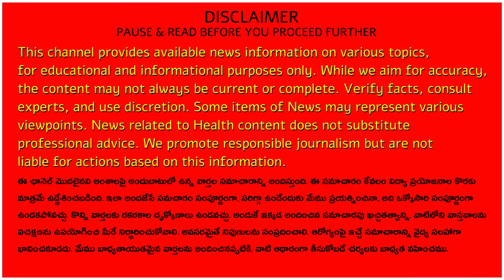10సం. 8నెలల కమ్యుటేషన్ కోర్టు తీర్పుపై అసలు నిజాలు ఇవే!-అవాస్తవాలు నమ్మొద్దు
10సం. 8నెలల కమ్యుటేషన్ కోర్టు తీర్పుపై అసలు నిజాలు ఇవే!-అవాస్తవాలు నమ్మొద్దు

Description:

Video Uploaded: Full video already uploaded, but recent commutation judgment details need correction.

Commutation Overview:
After retirement, up to 40% of the pension can be commuted for a lump sum.
This can be done within a year without a medical exam.

Recovery Period:
Originally 15 years to recover commuted amount based on simple interest and pensioner's standard of living.
Now reduced to 10 years due to higher living standards and lower interest rates.
Court Verdict Misunderstandings:

Misconception: The Supreme Court's verdict applies to all pensioners, including AP pensioners.
Fact: Verdict applies only to central government employees.

Specific Cases:
RS Jindal V/s State of Punjab (2490/2024): The High Court stayed commutation recovery for this pensioner.
Petition 8222/2024: High Court stopped future recovery for another pensioner.

Interest and Duration:
128 months at an 8% interest rate per the revised 6th Pay Commission commutation table.
No mention of a 12% interest rate.

Relevance to AP and Telangana Pensioners:
The verdict does not apply to AP and Telangana employees.
They would need separate court proceedings.

Clarification:
Punjab and Haryana High Court upheld the judgment, not the Supreme Court.

Conclusion:
Telugu and other state pensioners should note the verdict does not apply to them.

10సం. 8నెలల కమ్యుటేషన్ కోర్టు తీర్పుపై అసలు నిజాలు ఇవే!-అవాస్తవాలు నమ్మొద్దు

11.  Music from the YouTube music library
12.  Music from Video Editors used in the video-making